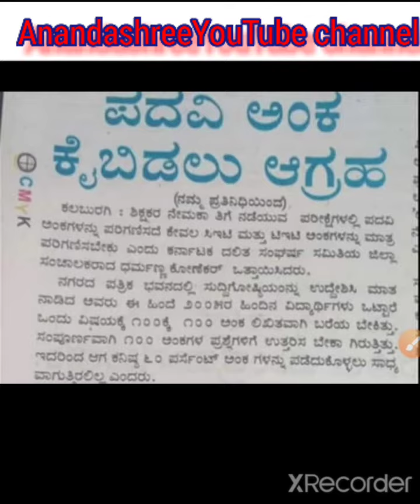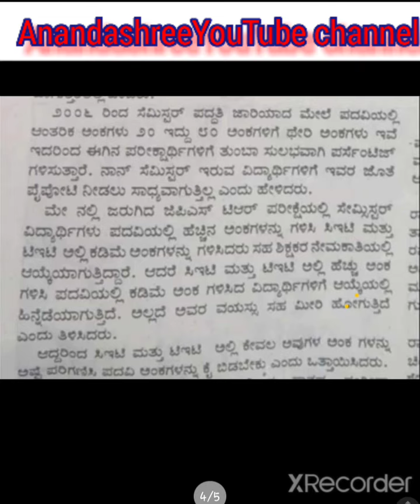ಪದವಿ ಅಂಕ ಕೈ ಬಿಡಲು ಆಗ್ರಹ //GPSTR //HSTR //PU lecturer recruitment breaking news//12-11-2022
AnandashreeYouTube channel